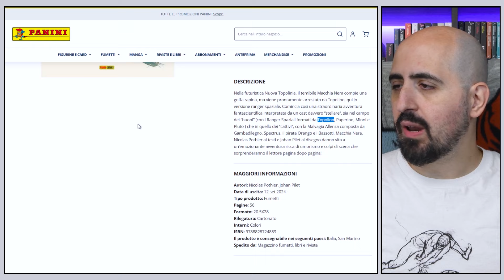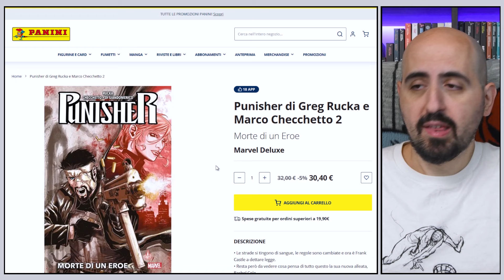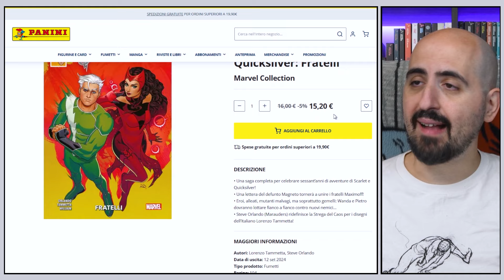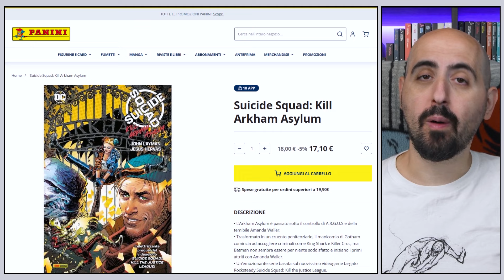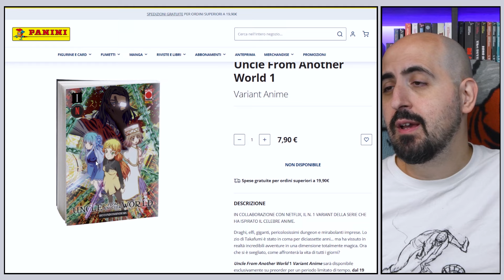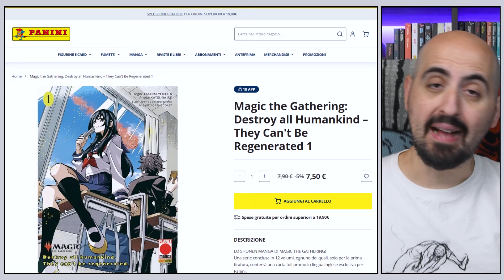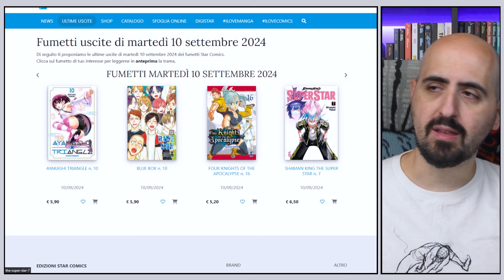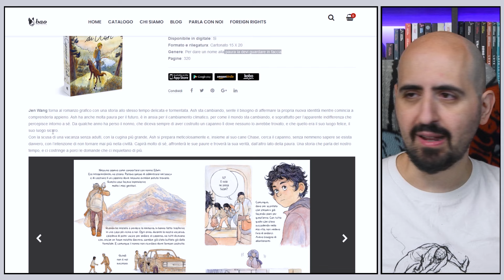I fumetti della seconda settimana di settembre 2024!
Settembre continua, l'autunno si avvicina, e ovviamente abbiamo le uscite a fumetti di questa settimana! Manga, comics, fumetti italiani, un po' di tutto!
(e tornano nuovamente i cavalieri con un nuovo bizzarro spinoff)